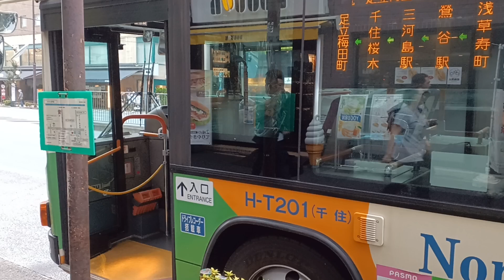いすゞエルガ都営バスH-T201(千住)草41鶯谷駅・町屋駅経由足立梅田町行き浅草寿町16時45分発車